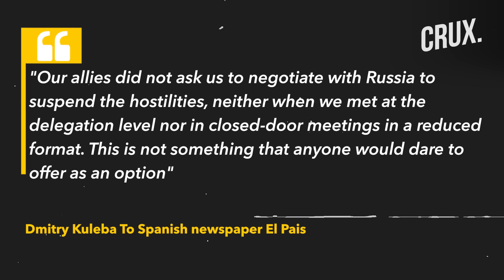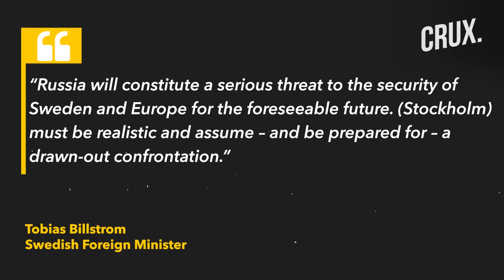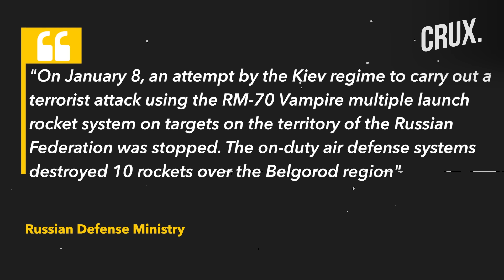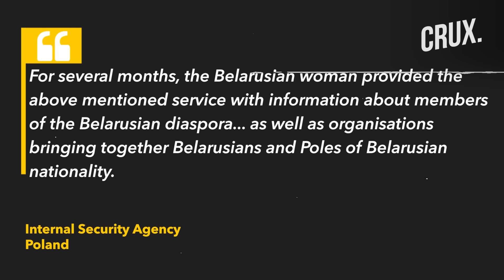Russia Vows To "Eliminate Threat" To Belgorod, Ukraine Says Allies Won't Dare To Ask It Negotiate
The death toll from a Russian mass missile and drone attack on Jan. 8 has risen to 5, Ukrainian authorities said. Three people were killed in Khmelnytskyi Oblast and one each in Dnipropetrovsk Oblast and another in Kharkiv Oblast.
Russia launched a total of 59 missiles and drones overnight and in the morning, the Ukrainian Air Force reported. Kyiv also said Russia's mass missile attacks against Ukraine on Dec. 29 and Jan. 2 released over 5,000 metric tons of carbon dioxide.
Russia launched almost 300 missiles and drones on the two said days, killing and injuring dozens of civilians, as per Ukraine officials. Ukraine has been repelling huge Russian cyber-attacks on state payment systems for the second week in a row, senior lawmaker Danylo Hetmantsev said.
n18oc_world      n18oc_crux

0:00 INTRODUCTION
3:30 “MILITARY DOING EVERYTHING TO ELIMINATE THREAT TO BELGOROD”
5:15 BELARUSIAN SPY DETAINED IN POLAND